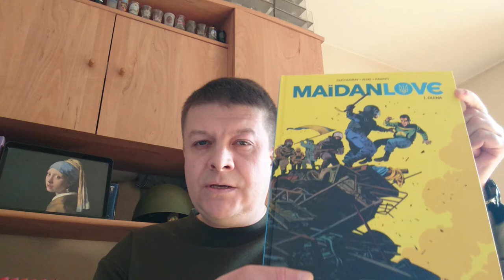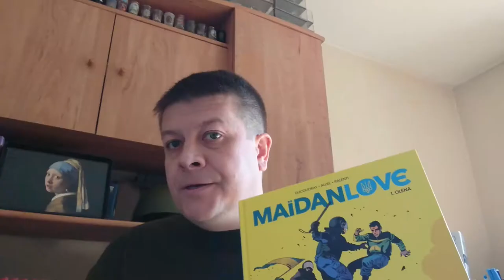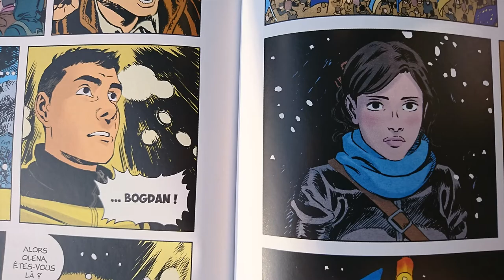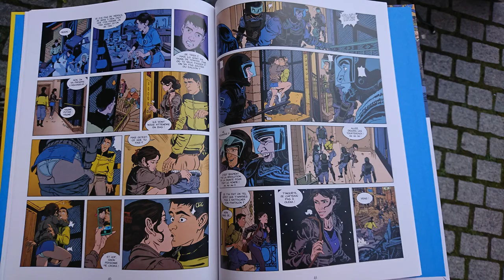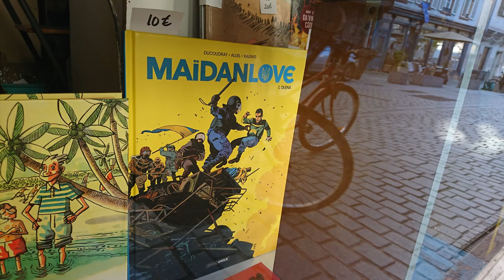Комікс "MaїdanLove" про історію кохання під час Євромайдану: «Авеню Європа» з Андрієм Лавренюком #1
У Франції нещодавно вийшли комікси для дорослих "MaїdanLove" про події в Україні початку 2014 року. У збірці розповідається незавершена історія кохання на тлі героїчної боротьби українців за європейське майбутнє. Натомість автор надто вільно, а іноді помилково інтерпретує деякі факти сучасної історії України.